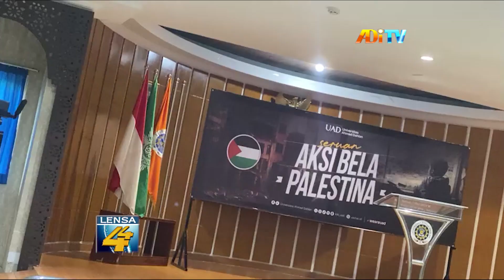UNIVERSITAS AHMAD DAHLAN GELAR AKSI BELA PALESTINA, RENCANA AKAN BUKA CENTER FOR PALESTINE STUDIES